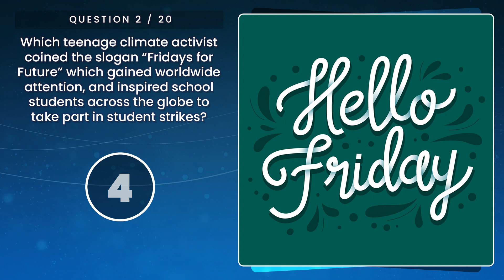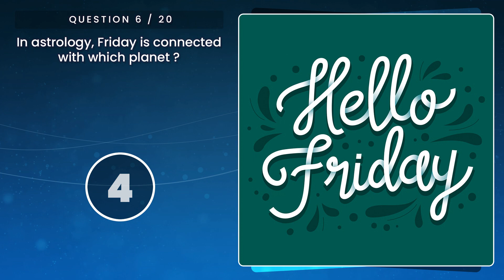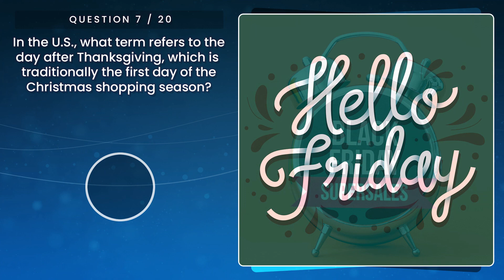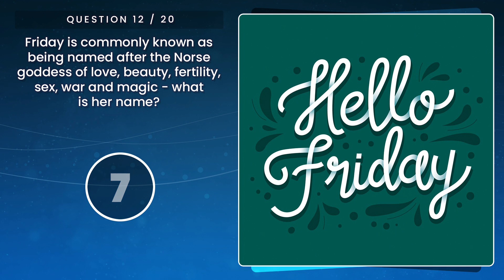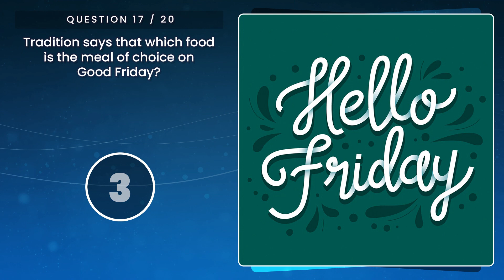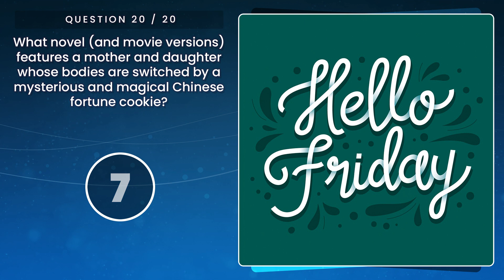All About 'Friday' Trivia Quiz : Can You Answer 20 Questions About Friday?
In this simple quiz, there are 20 questions all somehow related to Friday - there's a good mix of easy and hard here but it's NOT multiple choice so you might have to some thinking!  Good luck and let us know it went for you.